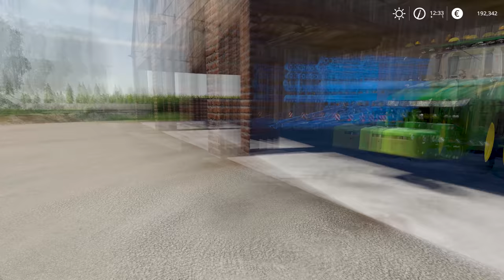🇫🇷 Breeding Horses, Making Hay | Day 11 on Spectacle Island | Farming Simulator 19 Timelapse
Hey, How are you doing? If you are interested in purchasing the current FS19 version or the upcoming FS22 I would really appreciate if you used my Partner code (MODESTGAMING) at the checkout, it doesn't cost any extra and gives me opportunity to get early access to all the new FS releases. Thank you 🤪
Some links to the Giants store:
Farming Simulator 22(Download)